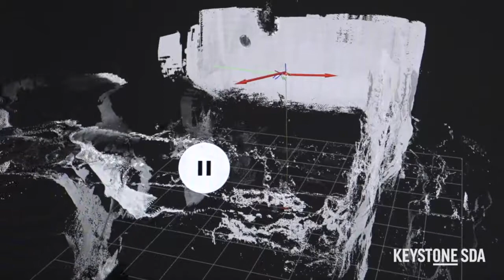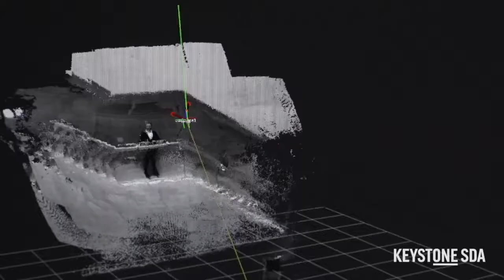Interview Mirko Kovac, keystone-sda